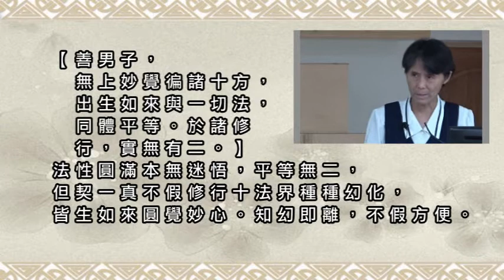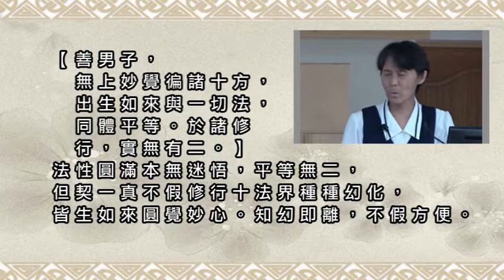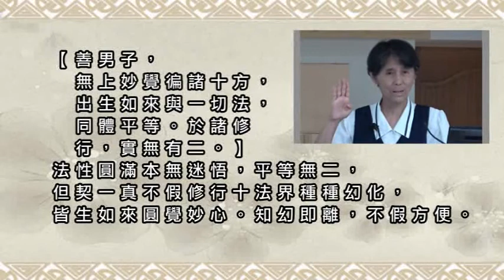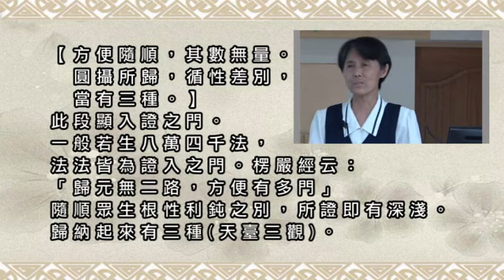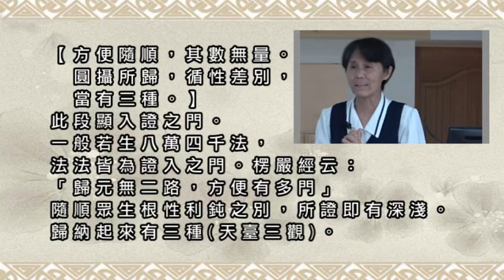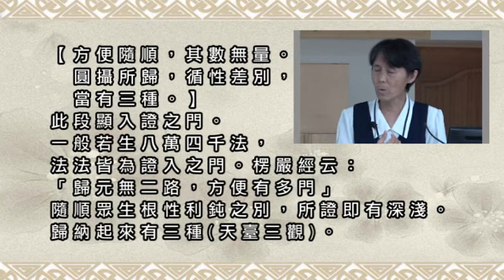063令此會菩薩及末世眾生，求大乘者，速得開悟，遊戲如來大寂滅海。作是語已，五體投地，如是三請，終而復始。爾時，世尊告威德自在菩薩言：善哉！善哉！善男子，汝等乃能為諸菩薩及末世眾生，問於如來如....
【令此會菩薩及末世眾生，求大乘者，
速得開悟，遊戲如來大寂滅海。
作是語已，五體投地，如是三請，終而復始。】
威德自在菩薩的疑問有二：
(一)成佛漸修的法門有幾種？
(二)修行人分為幾類？

【爾時，世尊告威德自在菩薩言：善哉！善哉！
善男子，汝等乃能為諸菩薩及末世眾生，
問於如來如是方便。汝今諦聽，當為汝說。
時，威德自在菩薩奉教歡喜，及諸大眾默然而聽。】

【善男子，無上妙覺徧諸十方，出生如來與一切法，
同體平等。於諸修行，實無有二。】
法性圓滿本無迷悟，平等無二，但契一真不假
修行十法界種種幻化，皆生如來圓覺妙心。
知幻即離，不假方便。

【方便隨順，其數無量。
圓攝所歸，循性差別，當有三種。】
此段顯入證之門。一般若生八萬四千法，
法法皆為證入之門。楞嚴經云：
「歸元無二路，方便有多門」
隨順眾生根性利鈍之別，所證即有深淺。
歸納起來有三種(天臺三觀)。